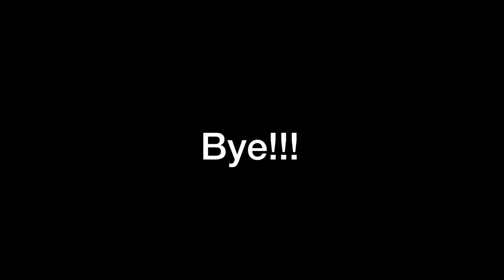Airplane Crashes In LEGO…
Lego airplane crashes!! 😆😋